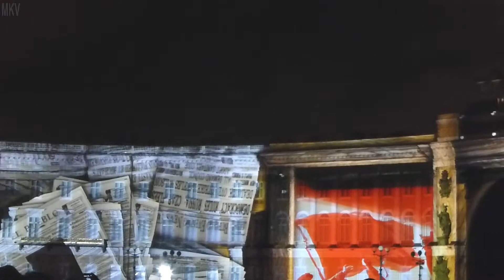Фестиваль света на дворцовой площади 4 ноября 2017 года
Сюжет спектакля складывается из основных эпизодов 1917 года. Радостная встреча Нового года сменяется крахом надежд, голодной зимой, недовольством народа, Февральской революцией. Пышная премьера мейерхольдовского «Маскарада» в Александринском театре, стачки на Путиловском заводе, отречение Николая II от престола, Апрельские тезисы Ленина, штурм Зимнего дворца — в этой цепочке событий перед зрителями предстанут главные действующие лица русских революций, среди которых не последнее место занимает Петроград. Авторы спектакля намеренно не дают никаких оценок, оставляя право интерпретации сюжета за зрителем.